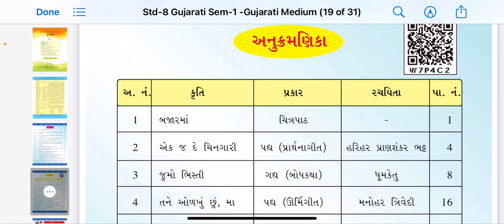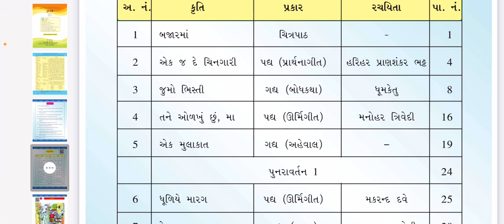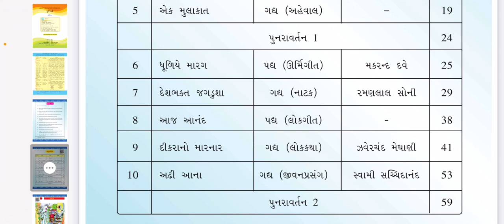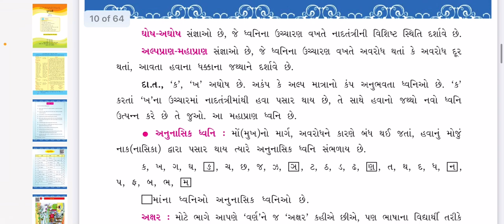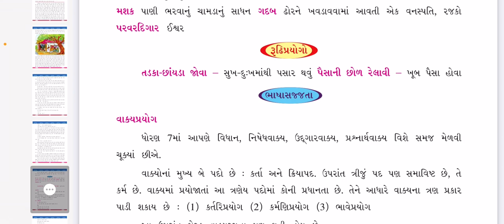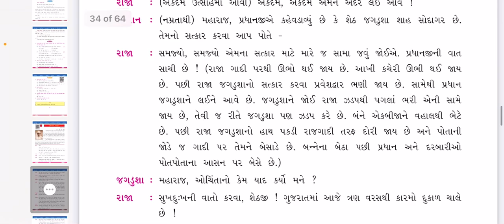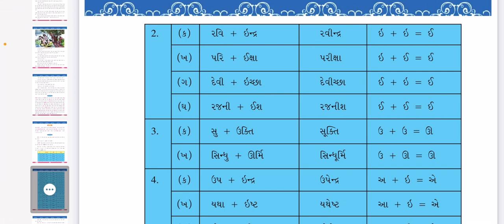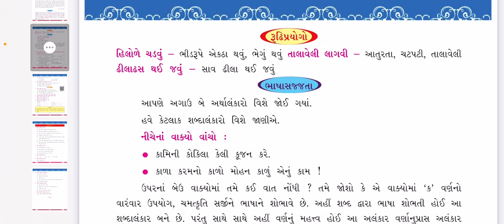તલાટી માટે ગુજરાતી | GCERT